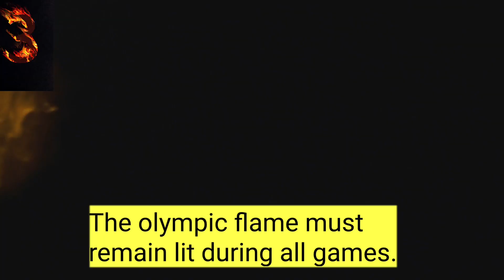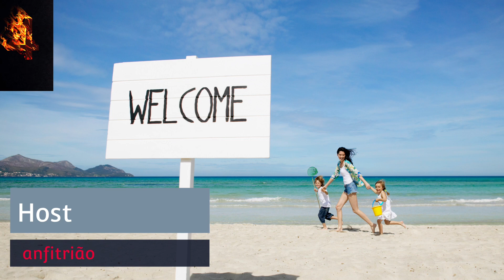Aula de inglês com curiosidades olímpicas. Aprenda inglês com as olimpíadas!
Nessa vídeo aula de inglês com curiosidades olímpicas vou te ajudar a prender inglês com as olimpíadas com curiosidades desde os jogos olímpicos da antiguidade até os jogos olímpicos da era moderna.

Att. Raff Suzah
𝑰𝒏𝒈𝒍ê𝒔 𝑰𝒏𝒇𝒐𝒓𝒎𝒂𝒍

00:00 : Boa aula
00:11 : Não esquece o Triplo C
00:21 : Assista a mais vídos do Canal

🔴 𝗔𝗦𝗦𝗜𝗦𝗧𝗔 𝗘𝗦𝗦𝗘𝗦 𝗩Í𝗗𝗘𝗢𝗦 𝗡𝗢 𝗖𝗔𝗡𝗔𝗟:

A MELHOR ESTRATÉGIA DE COMO APRENDER INGLÊS SOZINHO DO ZERO DE GRAÇA! Com um roteiro de estudos!

🔴 𝗠𝗘𝗨 𝗖𝗨𝗥𝗦𝗢 𝗖𝗢𝗠𝗢 𝗘𝗦𝗧𝗨𝗗𝗔𝗥 𝗜𝗡𝗚𝗟Ê𝗦 𝗦𝗢𝗭𝗜𝗡𝗛𝗢 / Roteiro de Estudos:

📖 𝗠𝗘𝗨 𝗟𝗜𝗩𝗥𝗢 𝗕𝗜𝗟Í𝗡𝗚𝗨𝗘 (𝗶𝗻𝗴𝗹ê𝘀 𝗲 𝗽𝗼𝗿𝘁𝘂𝗴𝘂ê𝘀):📖

🔴 𝗤𝘂𝗲𝗿 𝗱𝗶𝗰𝗮𝘀 𝗽𝗮𝗿𝗮 𝗲𝘀𝘁𝘂𝗱𝗮𝗿 𝗶𝗻𝗴𝗹ê𝘀 𝘀𝗼𝘇𝗶𝗻𝗵𝗼?

Acompanhem as minhas dicas de inglês, assista vídeo aulas online e responda os exercícios de fixação nos meu canais do facebook e instagram.

ingles%informal

See you
Be Sharp!